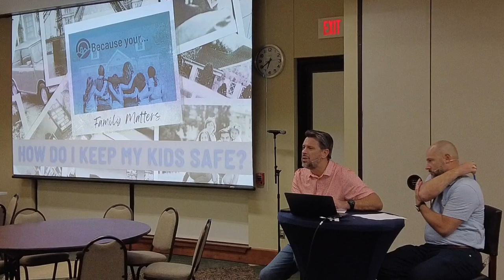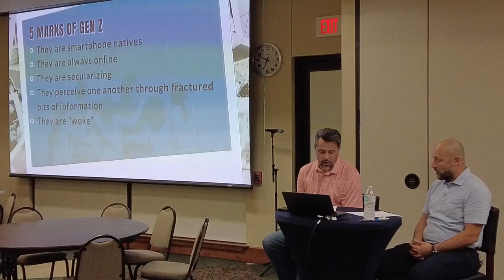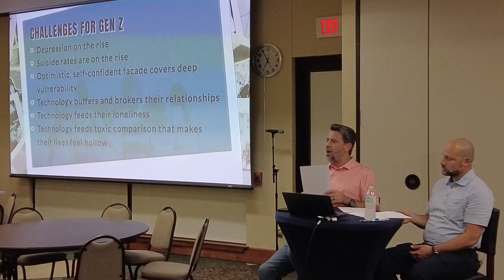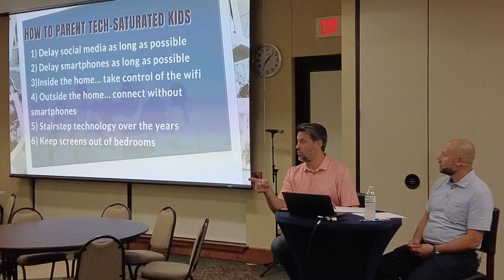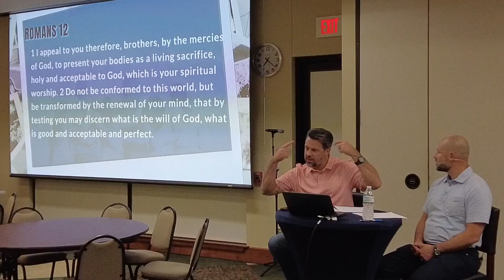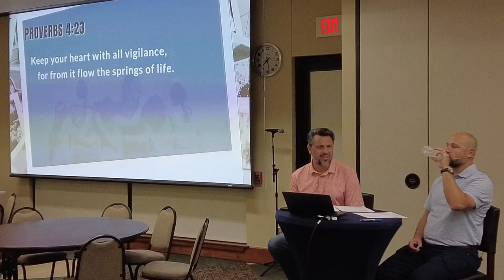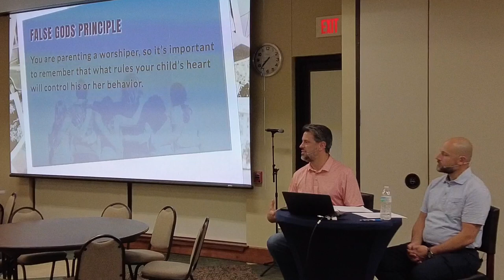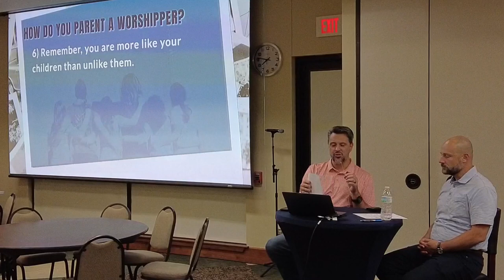Family Matters | Week 14: How do I keep my kids safe?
In our Family Matters Bible study this week, Pastor Jason and Pastor Daniel helped us understand how God made our kids and how we can keep them safe.